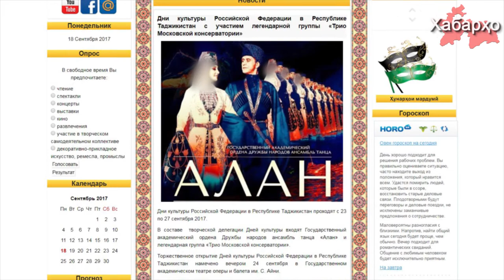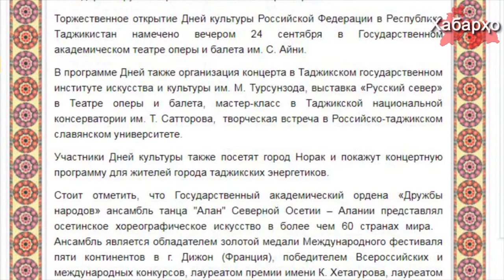Дар Тоҷикистон рӯзҳои фарҳангии Русия гузаронида мешавад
Аз 23 то 27 сентябри соли ҷорӣ дар Тоҷикистон рӯзҳои фарҳангии Русия гузаронида мешавад. Дар ин хусус хадамоти иттилоотӣ Вазорати фарҳанги Тоҷикистон хабар медиҳад.